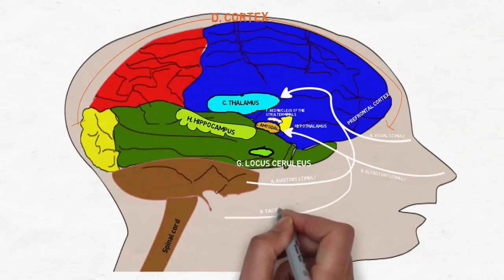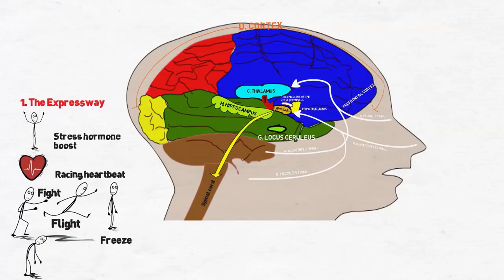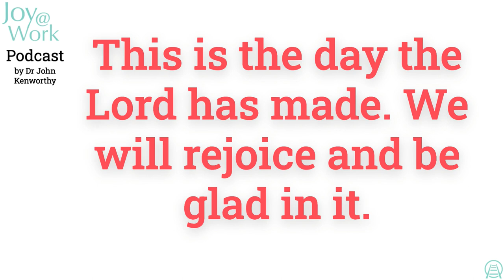Hope and Mirrors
Welcome to the AdvantEdge Joy@Work podcast with me, Dr. John Kenworthy. In this guide to developing your five essential qualities of expert hybrid leadership: we're learning why your attitude to hope and how you communicate it, determines how your days and those for your team will unfold. Welcome to Hope and Mirrors.

In this episode of the AdvantEdge Joy@Work podcast, we're looking forward to a future in hope and expectation of something new and exciting in the days ahead.

The choice is yours. I stick to my favorite verse to start every day from Psalm 118, Verse 24, in the New King James Version.

This is the day the Lord has made. We will rejoice and be glad in it.

All the faces in the world are mirrors. What kind of reflections do you see in the faces of the people you meet? What kind of reflections do you want to see?

To learn more about AdvantEdge Coaching so that you can have Joy@Work and your team becomes United in Trust and Collaboration.